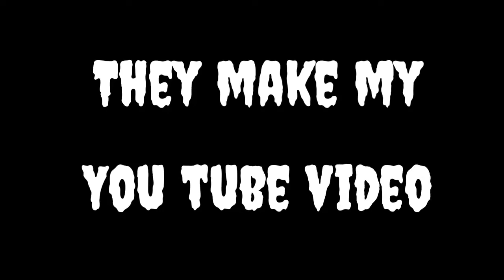Ei nupi chelle | amukta lwba lkpiyo ei kppe somda 😭😭😭